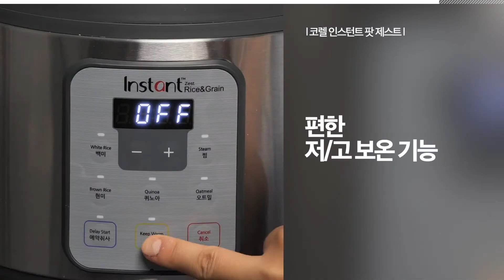[득템 필수] 내 요리의 숨겨둔 비법! 스마트한 인스턴트팟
더욱더 맛있게.
요리가
자신있어지는 이유!